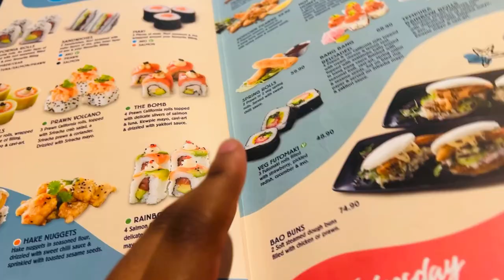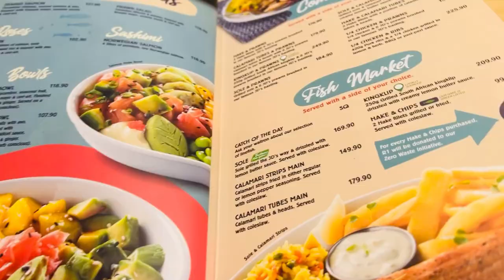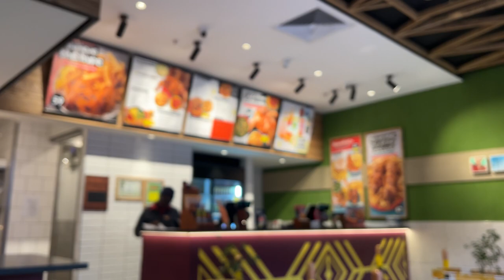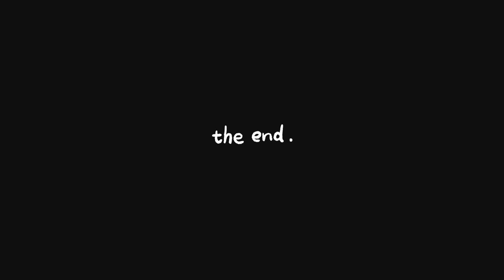SPEND FEW DAYS WITH ME|OPENED MY MONEY|GIFT SHOPPING| HAIR TREATMENT|NEW HAIR